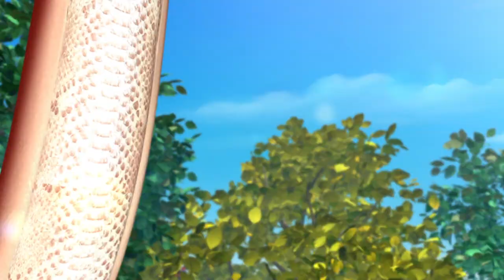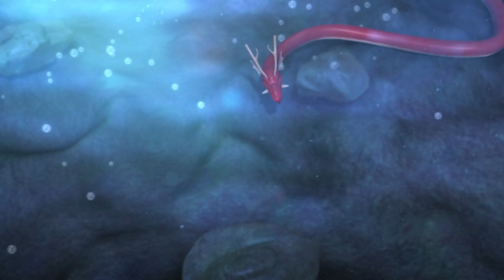무시무시한 이무기가 온다 🐍 어서 물리쳐! ｜마법천자문 시즌2 애니메이션 에피소드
세 번째 천자탄은
거대하고 재빠른 이무기가 가지고 있다고? 🐍
일단 이무기를 불러야겠는데...
앗, 뒤를 조심해! 손오공!